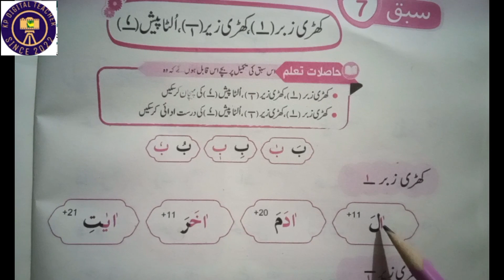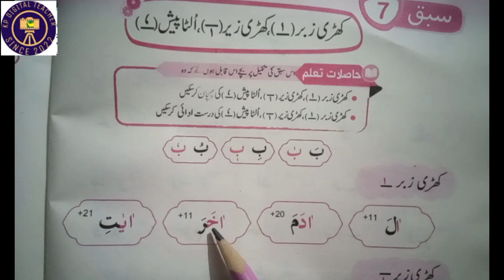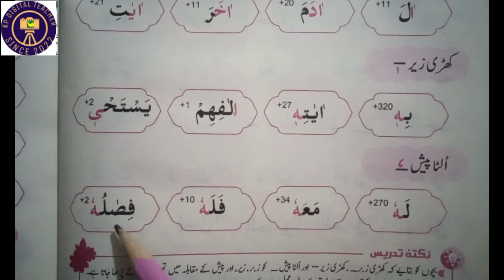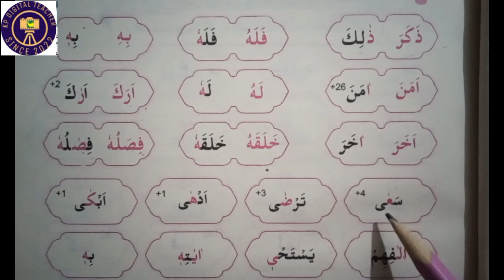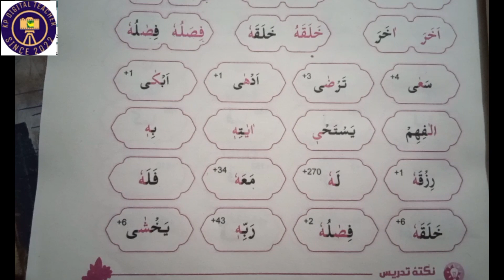Nazira Quran. کھڑی زبر۔ کھڑی زیر۔ اور الٹا پیش۔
جماعت اول۔ ناظرہ قرآن۔ کھڑی زبر۔ کھڑی زیر۔ اور الٹا پیش۔
kp digital teacher